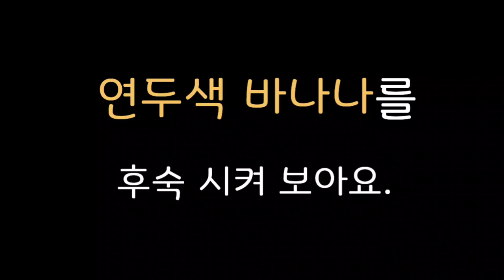어서와~ 한국 바나나는 처음이지?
경남 산청에서 자란 강승훈 농부님의 건강하고 맛있는 국산 무농약 바나나를 소개합니다.